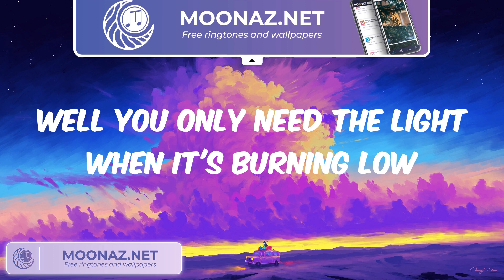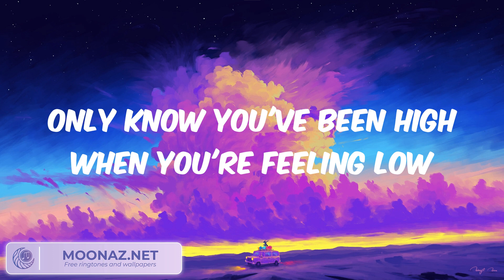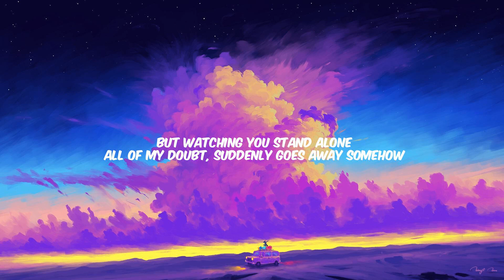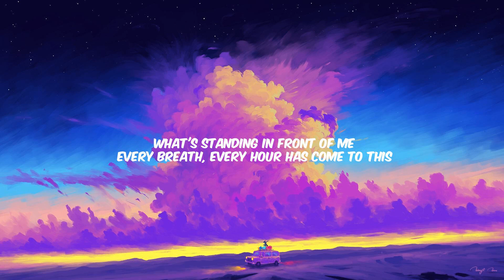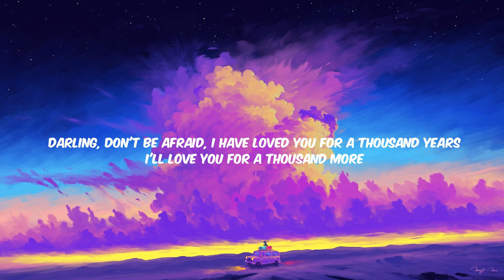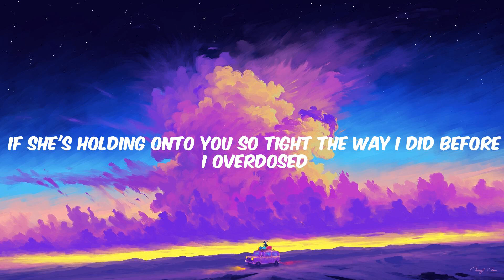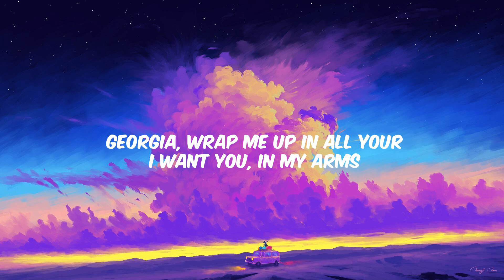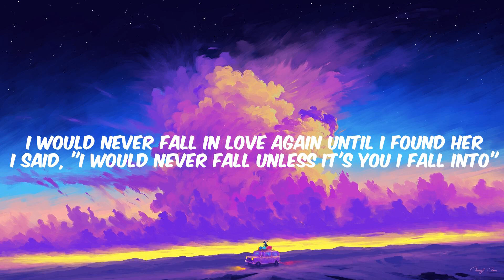Passenger - Let Her Go Lyrics, Christina Perri, Charlie Puth,...